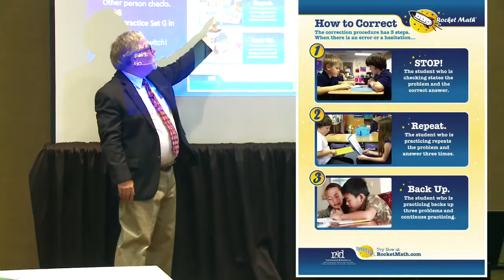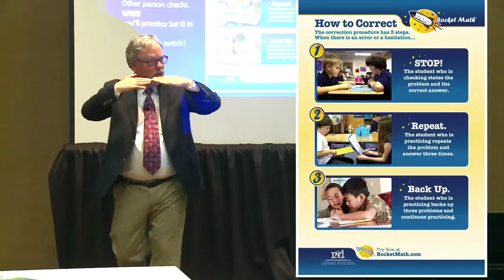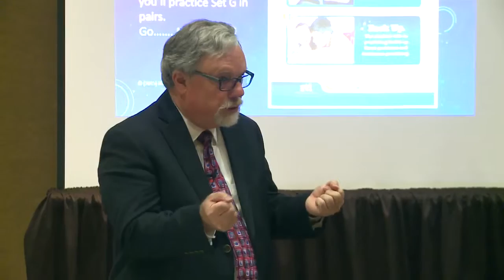Distractibility Issues during practice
What about students with ADHD or other distractibility issues?  Can they do this practice?